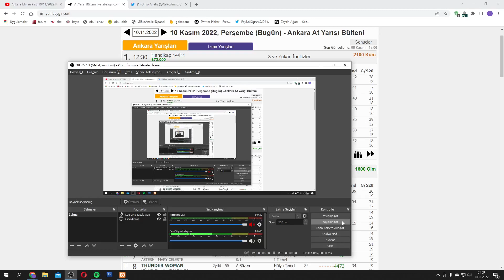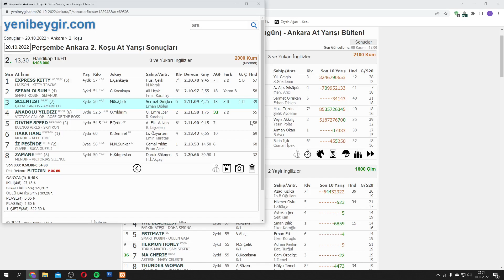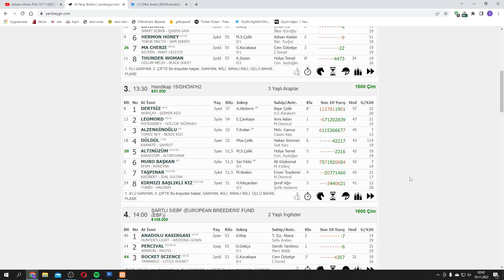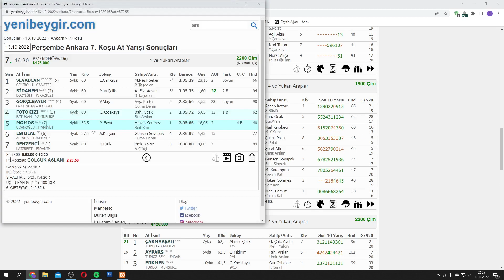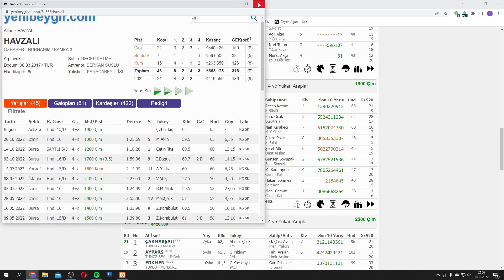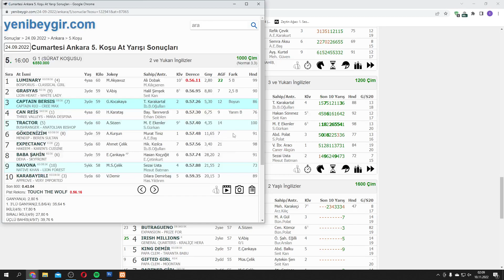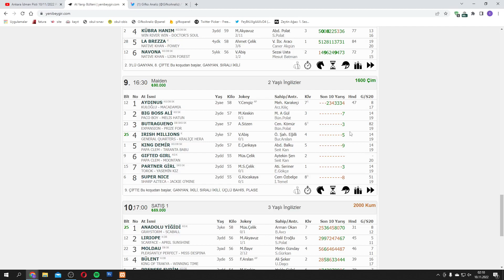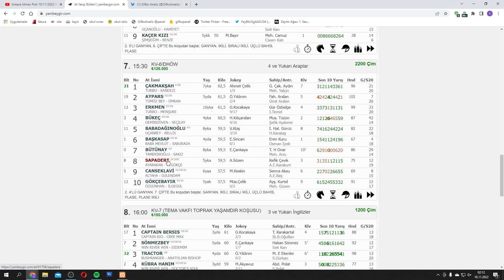(🔥CAZİP ATLAR🔥) 10 KASIM PERŞEMBE ANKARA AT YARIŞI TAHMİNLERİ ve YORUMLARI